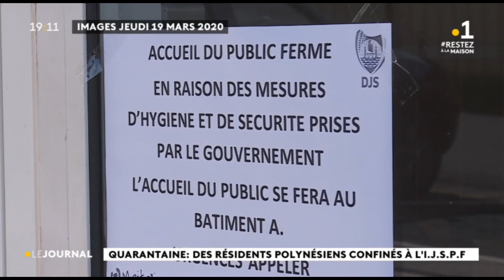Cent passagers débarqués… cinq au centre de confinement